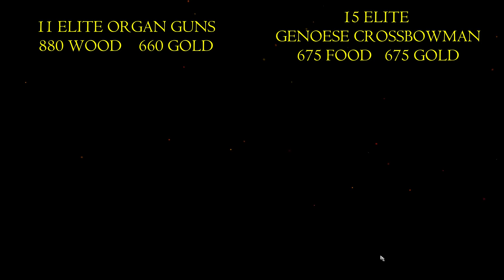ELITE ORGAN GUN vs EVERY UNIQUE UNIT (Equal Resources) | AoE II: Definitive Edition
The Organ Gun is the first unique unit of the Portuguese in Age of Empires II HD: The African Kingdoms. It is a gunpowder siege weapon that fires a volley of bullets. Like all other unique gunpowder units, Organ Guns do not require Chemistry in order to be trained.

Organ Guns can be upgraded to Elite Organ Guns in the Imperial Age.

Equal resources series. Post-imperial battles, then, 100 Food or 100 Wood = 17 Gold. Market trade bottom value. Request a different ratio or for a different series in the comments.